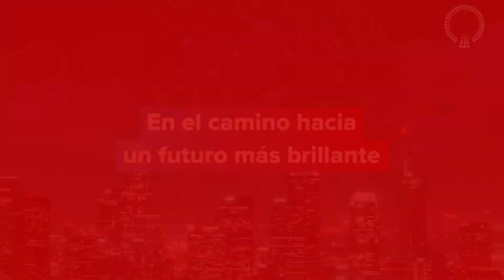Cambiar el Alumbrado Público a LED y Empezar un Proyecto de Ciudad Inteligente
La transición a la iluminación LED inteligente reduce la factura eléctrica y la huella medioambiental de los municipios. Pero tiene otra gran ventaja: es el paso inicial y seguro hacia un proyecto más amplio de ciudad inteligente.